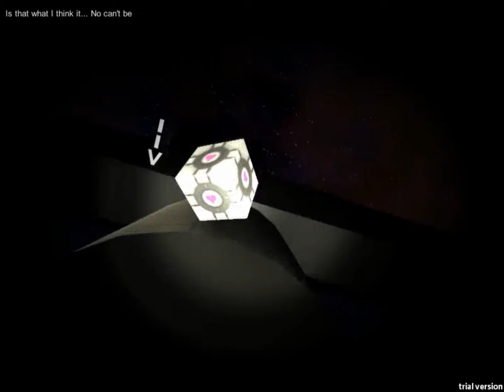Awkward Dimensions Trailer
New game, check this one out!